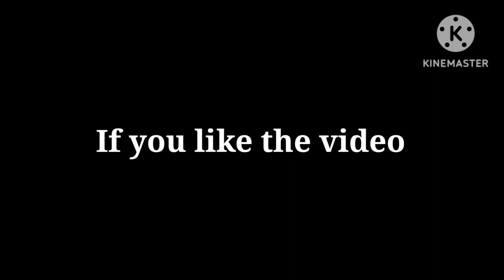my old custom room/ BGMI gameplay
Video late lane keliye maaf karna internet connection bigad gaya tha